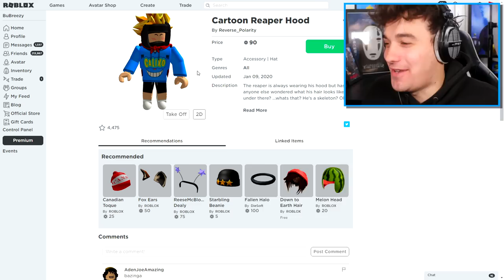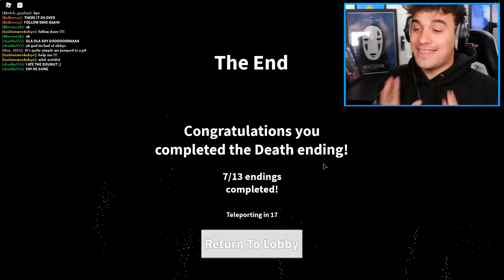ROBLOX FIELD TRIP Z NEW ENDING!!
Today i show you how to get the NEW Roblox field trip z ending!! And defeat the Grim reaper BOSS in the new update.

🛒 Hottest Merchandise!!

--Credits--

Music & Sounds:
Epidemic Sounds